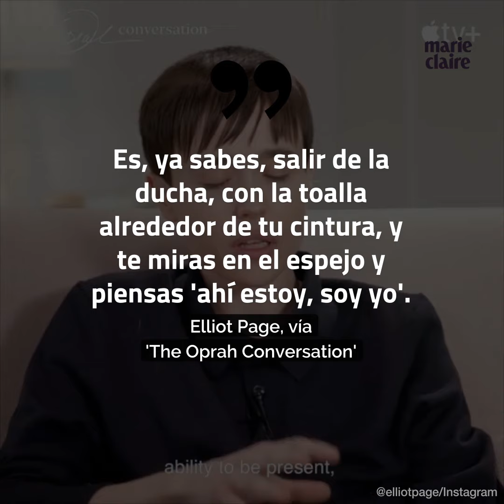Elliot Page comparte su ‘primera foto en bañador’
Page publicó una foto sin camiseta en Instagram el 24 de mayo con el texto "Trans bb's first swim trunks".